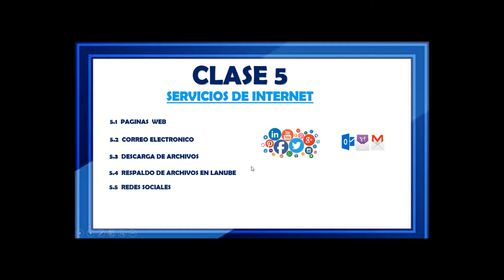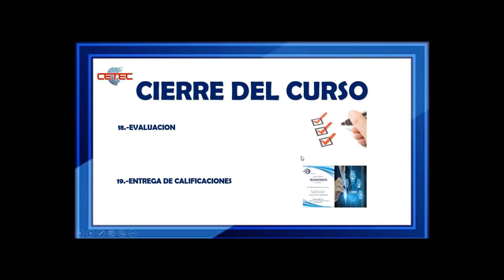Clase 5 0 Servicios de Internet